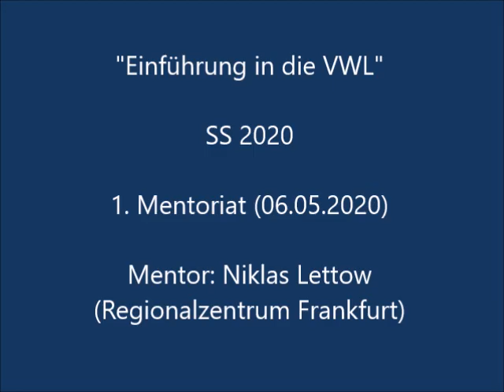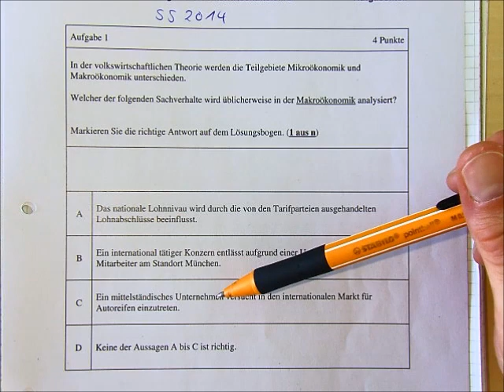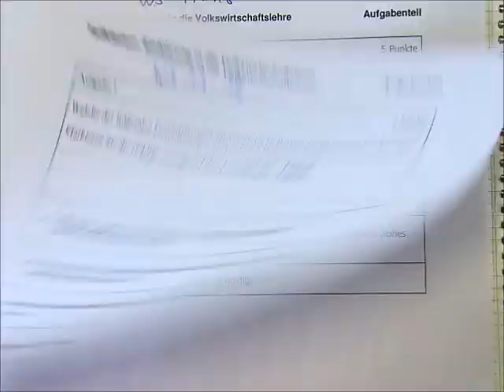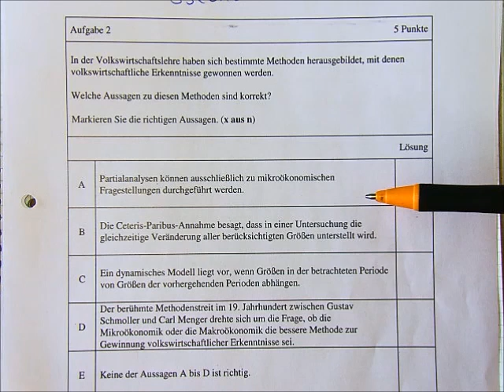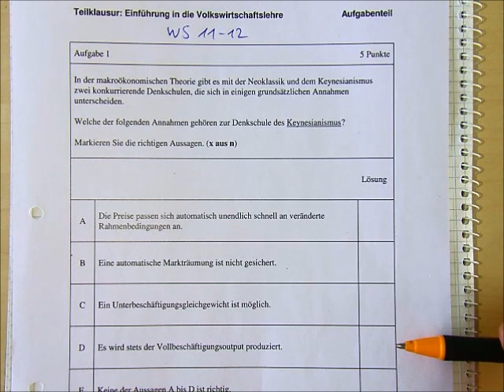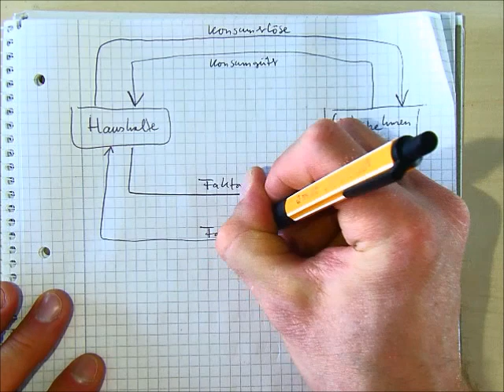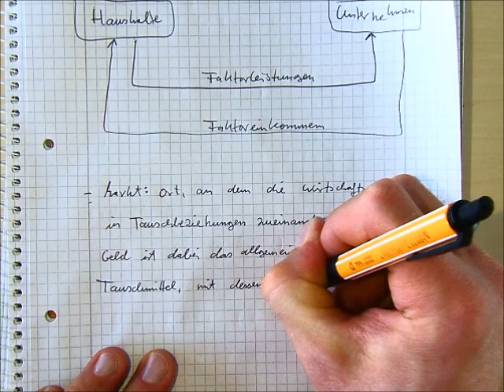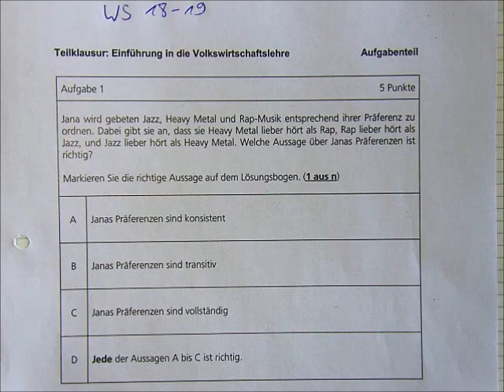Einführung in die VWL Mentoriat 1 SS 2020